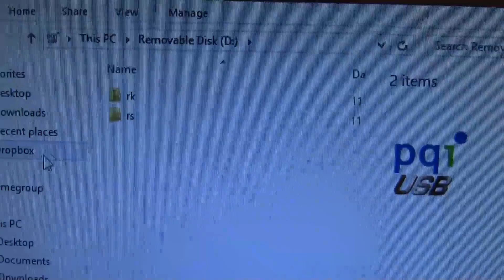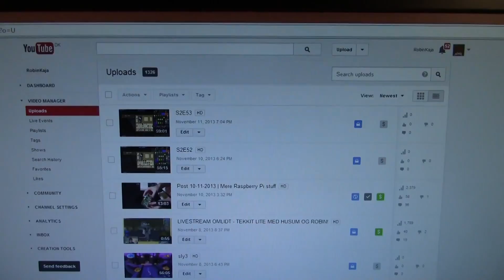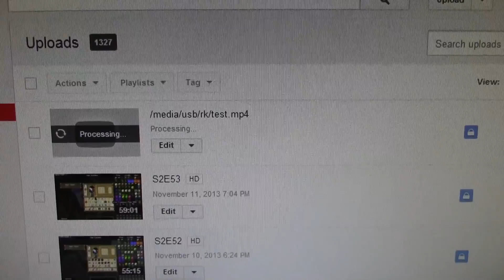Nerdy 12-11-2013 | Raspberry Pi uploader update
Det hele skal lige testes igennem. Men indtil videre virker det meget lovende.

Send mig stuff & fan post:

Robin Madsen
Postboks 20
5610 Assens